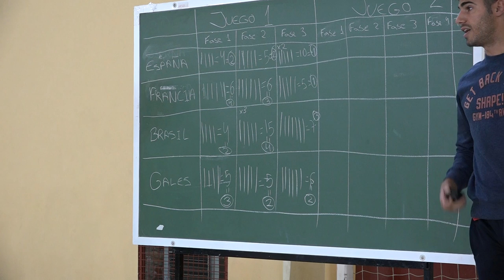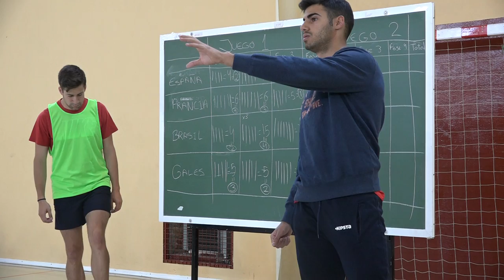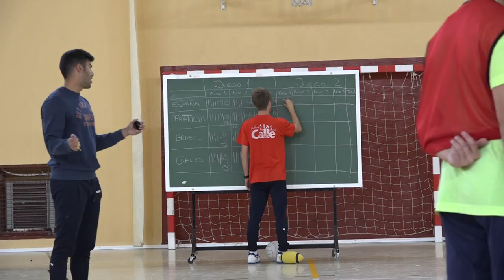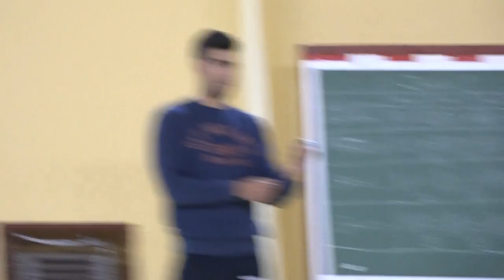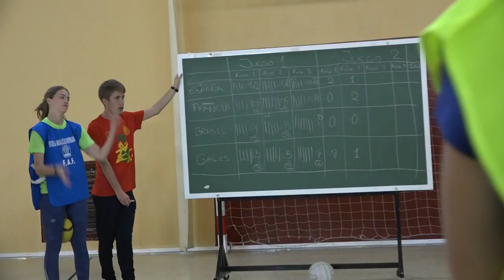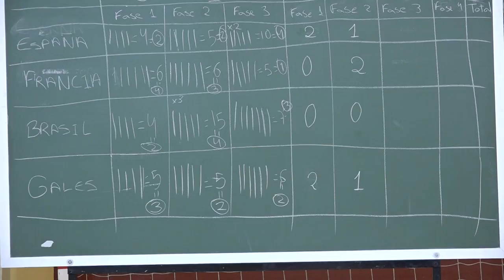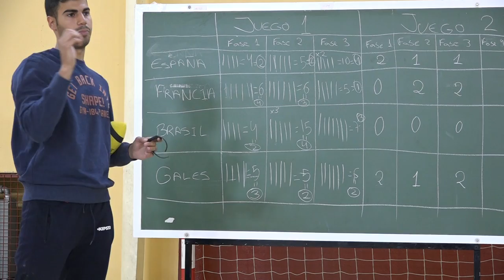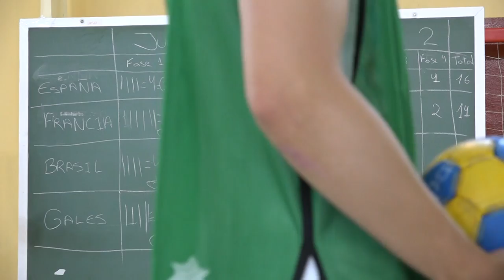Liberar al prisionero 00393